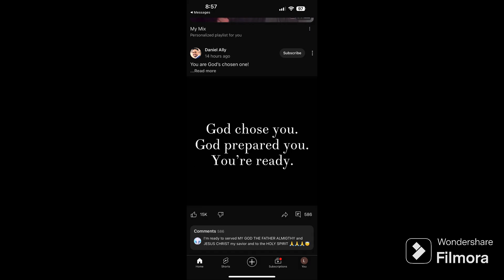NELLA “A” FILMZ PRESENTS: CRYSTALS IN COFFEE FT. WALLO DA ONE EYES ARE THE WINDOWS….